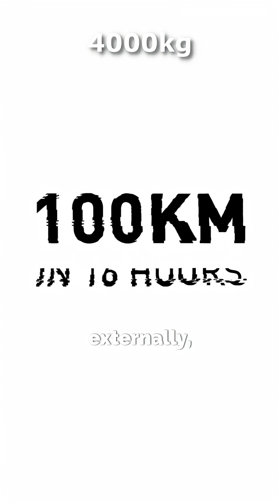U-Hawk Explained: The Self-Flying Black Hawk You Need to See!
The legendary Black Hawk just evolved into the U-Hawk — an AI-powered, pilotless helicopter that can fly and fight on its own!